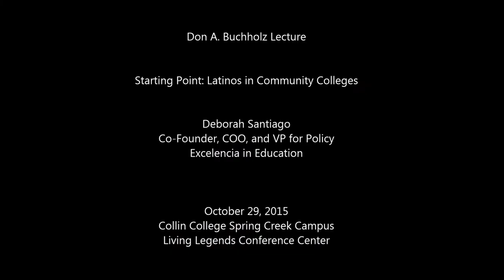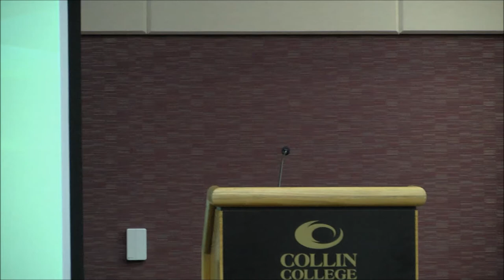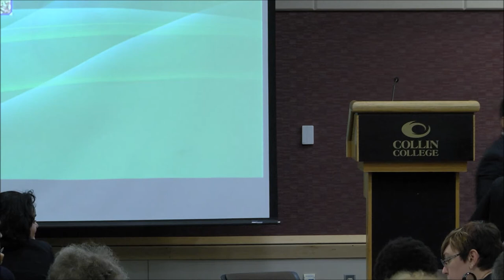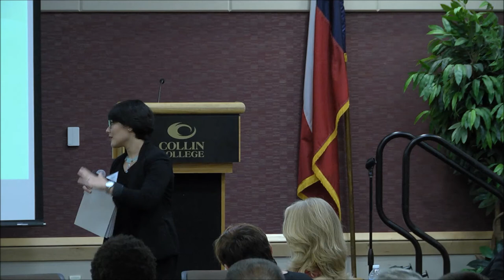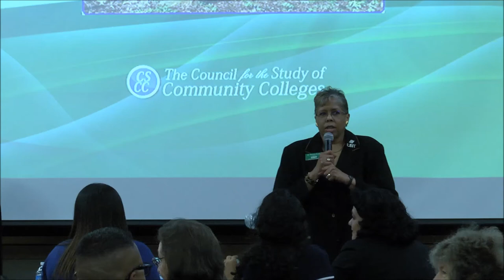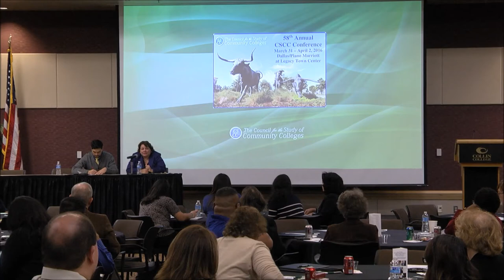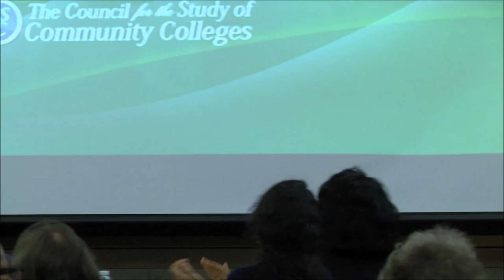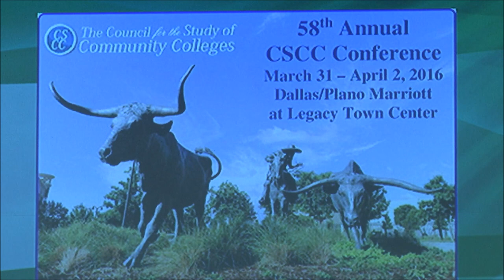Deborah Santiago Don A. Buchholz Lecture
Deborah Santiago, Co-Founder, COO, and VP for Policy, Excelencia in Education, delivers the Don A. Buchholz lecture, "Starting Point:  Latinos in Community Colleges" on Thursday, October 29, 2015, at the Collin College Spring Creek Campus Living Legends Conference Center.